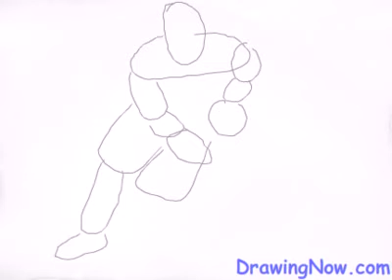How to Draw a Hockey Player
Learn how to draw step by step in this simple video tutorial that teaches how to draw a Hockey Player. for more easy free video tutorials. You can change the play speed for a closer look and try it yourself too.